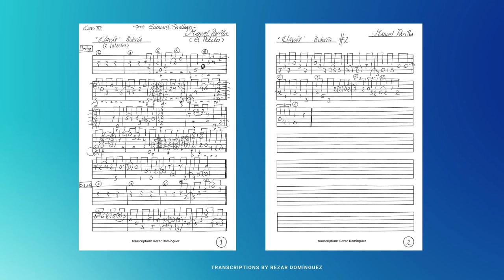Lesson: 2 falsetas from MANUEL PARILLA por Buleria w tabs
these are 2 falsetas from Manuel Parilla (with Potito) in the buleria 'Clavás' in standard tuning. For Edouard Santiago